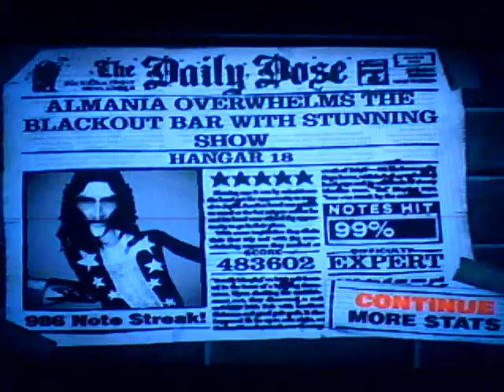WHAT THE BONK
Hangar 18 -2... idk what else to say. :drool: